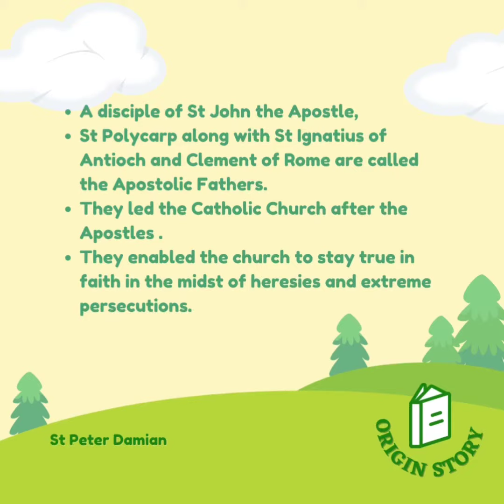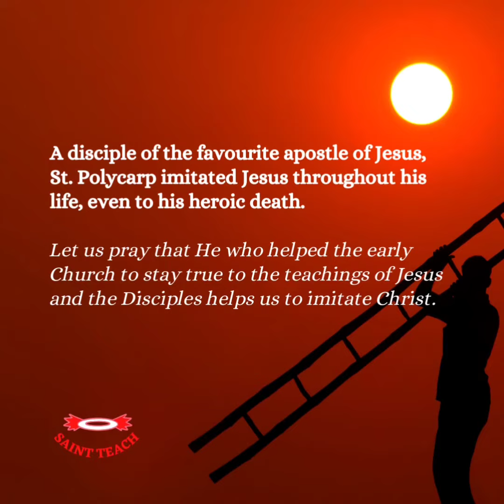St.Polycarp of Smyrna,Pray for us 🙏🏻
🅂🄴🅁🄼🄾🄽 103
Blessed are you !

*RESPONSORIAL PSALM*
 FEB.13, 2022

*Jesus Calls the First Disciples*
🅂🄴🅁🄼🄾🄽 101

*RESPONSORIAL PSALM*
FEB.6, 2022

*RESPONSORIAL PSALM*
JAN 23, 2022

[ *பொதுக்காலம் 2ஆம் வாரம் – ஞாயிறு*
_Fr.Maria MMI,Africa_

The First Miracle of Jesus Christ*
 🅂🄴🅁🄼🄾🄽 _95_